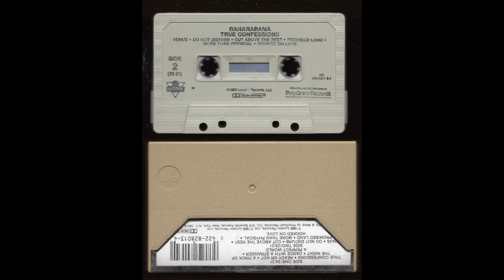Bananarama - True Confessions - 1986 - Cassette Tape Full Album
Has a cool cover of Venus on Side 2. Girl Synth Punk.